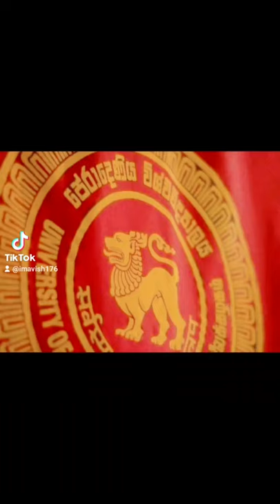Uni Lovely photoshoot ❣️university graduation lovelystatus photography#